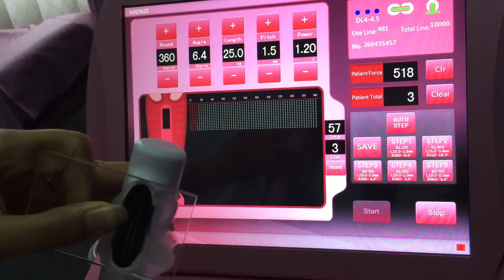HIFU tighten vagina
vaginal HIFU,1. theory: vagina consist of  mucosa and muscular coat and adventitial coat, ultrasound be focused arriving at 3mm & 4.5mm muscular coat with non-invasive vaginal epidermis, and heating muscular coat ,and then muscular coat concreting ,and at the same time  muscular coat reborn collagen protein and let them regroup,and then muscular coat be tightening and vaginal wall be thickening.
 2.360°rotation automatically,3-20degree selected  selected.
3.cartridges:4.5mm & 3.0mm depth;
 4.hand-muscle developer:measure  vagina tightening
pressure force;
 5.promoting collagen reborn;
6.tightening vagina;
7.increasing vaginal elasticity;
 8.moisturizing vagina;
 9.improving incontinentia urinae;
 10. Relieve menopausal symptoms;